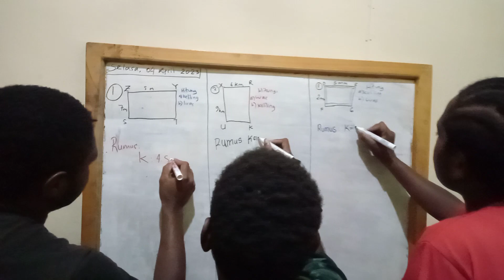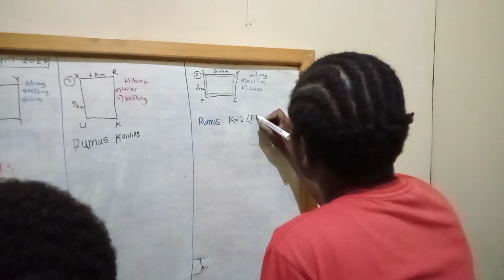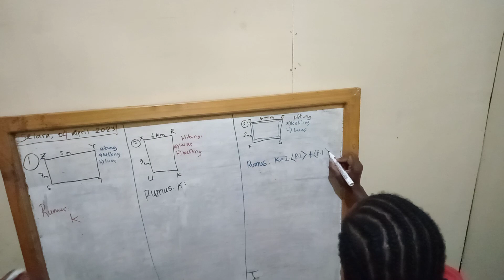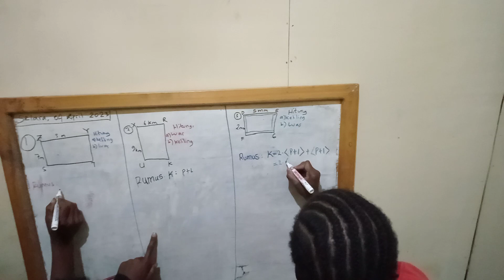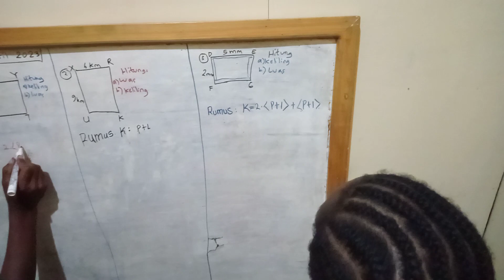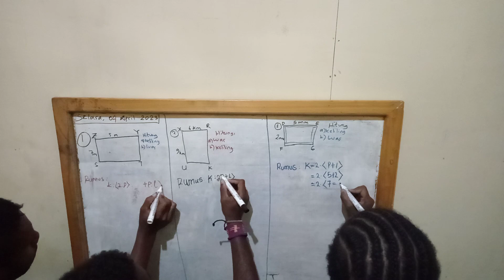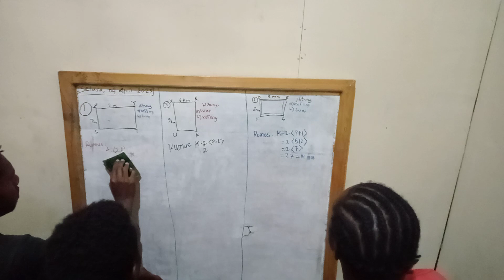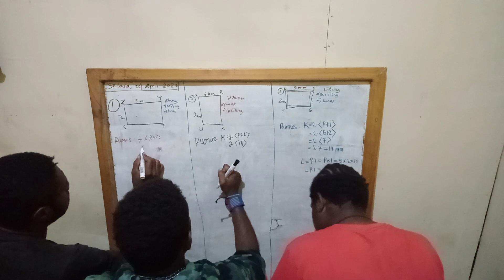MATEMATIKA CARA MENGHITUNG LUAS & KELILING PERSEGI PANJANG Novalia Paragaye, Robertus Alua dkk